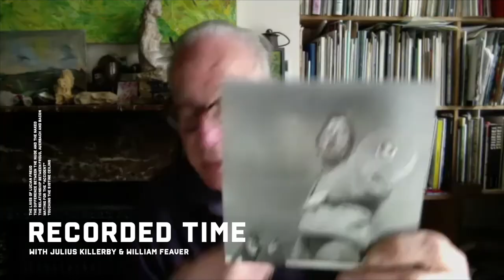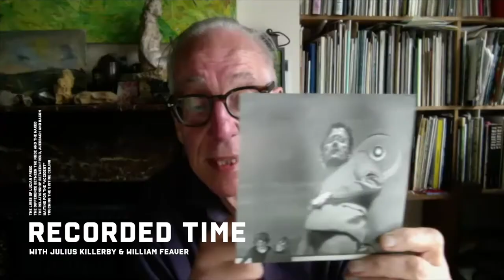William Feaver: The Lives of Lucian Freud | Recorded Time #21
Recorded 28/6/2021

William Feaver is an art critic, curator, lecturer and an artist himself. From 1975 to 1998 he was the chief art critic for The Observer. In 2019 he published the first volume of a two part biography on Lucian Freud. Freud is regarded by many as one of the most significant artists of the 20th century. William’s account of his life is honest, insightful and a great read. On this episode Julius and William discuss the life and work of Lucian Freud, as well as his contemporaries.

The Lives of Lucian Freud: YOUTH 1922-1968